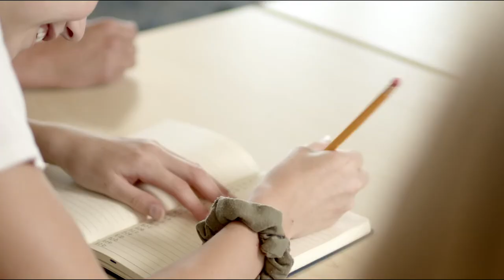Concordia Nebraska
Concordia University Commercial on their Special Education Program